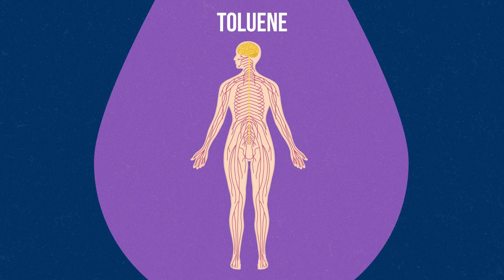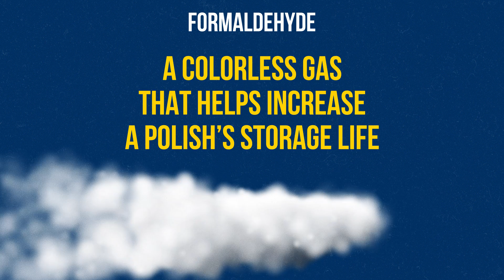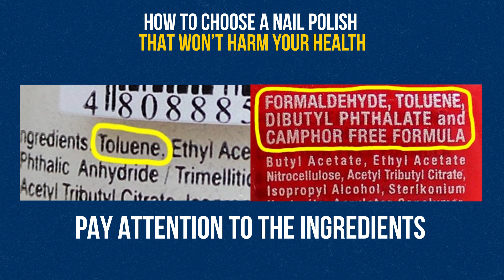What Happens to Your Body After You Apply Nail Polish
As we all know, you shouldn’t use nail polish too often, or your nails will begin to dry up and turn yellow. However, it turns out that this type of cosmetic can cause much more serious harm to our health. We don’t urge you to abandon nail polish altogether. Instead, Bright Side simply wants to list the negative effects its ingredients may have on your body.

For example, if you’re suffering from allergies, contact with formaldehyde can cause dermatitis and possible chemical burns. In more severe cases, it can trigger heart rhythm disorders, convulsions, and even cancer!

TIMESTAMPS:
Toluene 0:39
Formaldehyde 1:04
Dibutyl Рhthalate 1:26
What scientists say 1:45
How to choose a nail polish 2:16

SUMMARY:
- Toluene can affect the central nervous system and cause reproductive disorders. Headaches, weakness, fainting, dizziness, and nausea are just some of the likely consequences of using cheap nail polish.
- Dibutyl Рhthalate is used in nail products as a solvent for dyes. However, the presence of this dangerous component may cause you endocrine disorders, gynecological diseases, and diseases of the respiratory tract.
- Scientists conducted a study with a group of 24 women. 6 hours after painting their nails, most of the participants were displaying elevated levels of diphenyl phosphate — a derivative of triphenyl phosphate which is formed in the process of metabolism.
- ‘5-Free’ means that the product doesn’t contain formaldehyde, its derivative resins (formaldehyde resins), toluene, dibutyl phthalate, or camphor.
- ‘3-Free’ means that the polish is free of just three of the harmful components: formaldehyde, dibutyl phthalate, and toluene.